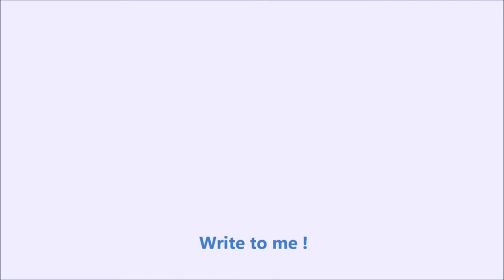Who's this Miss Sall anyway ? Video CV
SALL Penda Solène | Class of 2015
La Trobe University (AU) | Business Ba Groupe Sup de Co Montpellier Business School (FR) | Int'l Business Adm. Ba
Shanghai University of Finance and Economics (CN) | Chinese Language Program